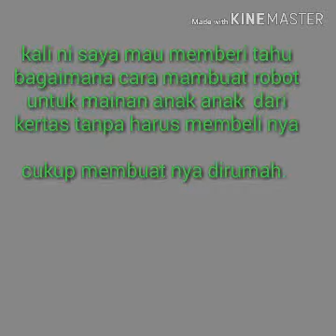KEREN KERTAS JADI ROBOT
Kali ni saya mau memberi tahukan paket hemat untuk anak yg kita sayangi
Cukup siapkan kertas ukuran A 4 sebanyak 4 lembar.
Lalu gunting dan lem.
Hati hati y dalam penggunaannya.